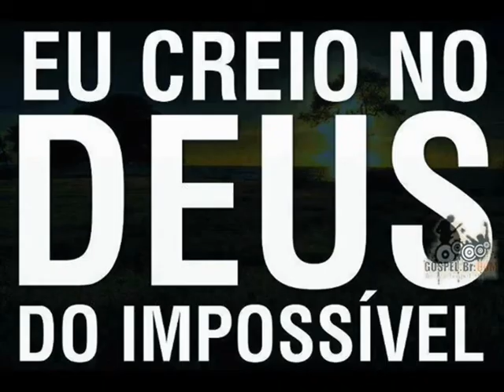Sete dicas para abrir-se ao Amor de Deus_Ricardo Sá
Pregação Acampamento de Ano Novo 30/12/2012